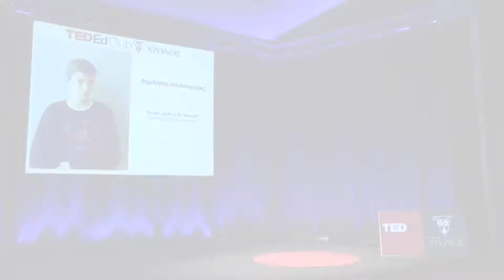So, you want to be famous? | James Doulougeris | CHRONOS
Teens, want to achieve fame and recognition. They behave and dress as stars, thinking they will be inspirational and act as idols. They often sacrifice their personal lives to achieve this, however, is it worth it?

James is a 16-year old student and faces the everyday issues all kids face when growing up and becoming a part of our ever-demanding society - “fitting in”. Some think that fame is the key. James will provide an insight into this matter…